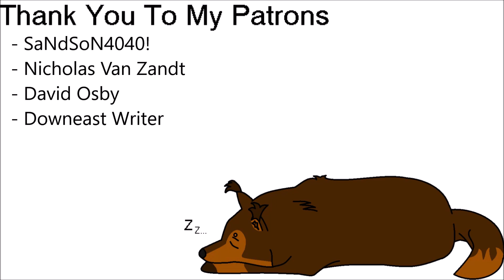Pride Audios 2020 (Day 9)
You and Kiba go out camping where you think about your romantic partner